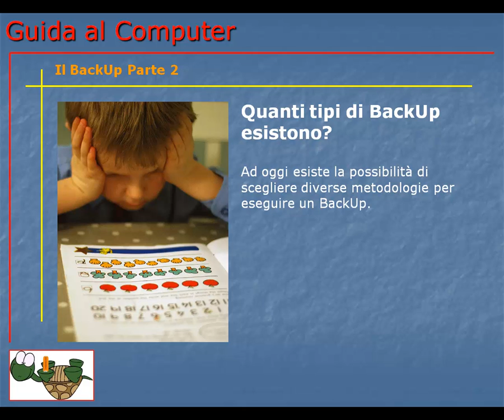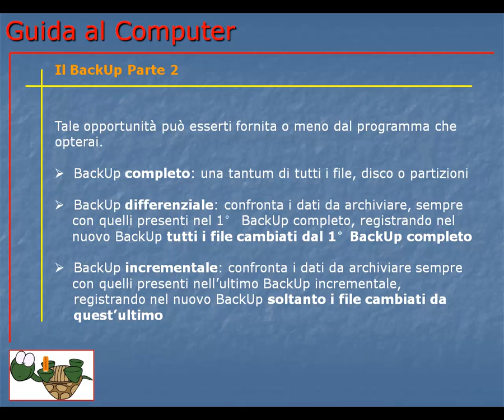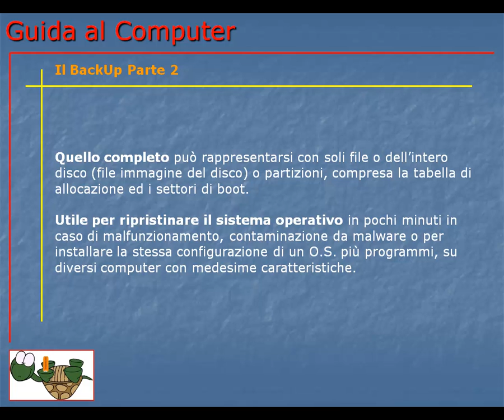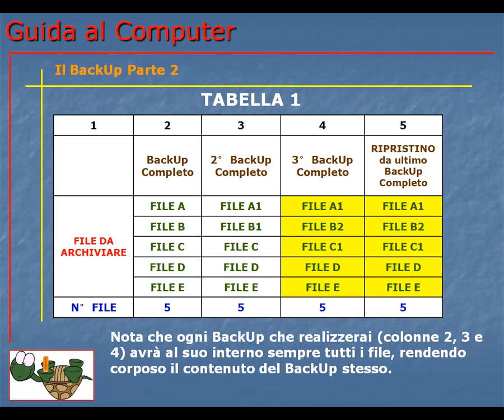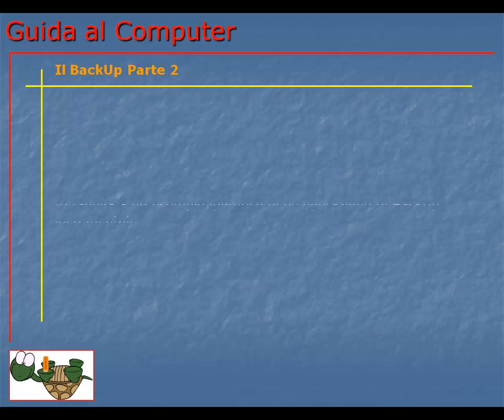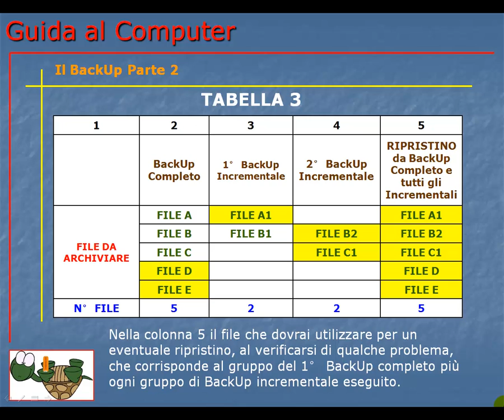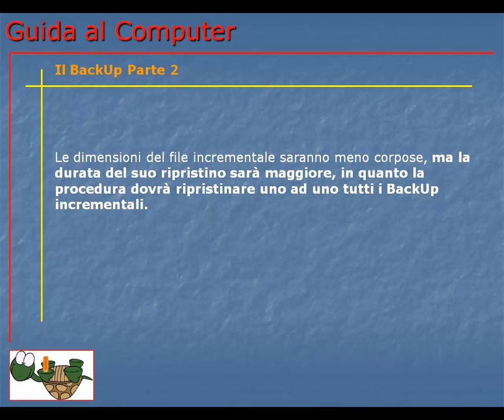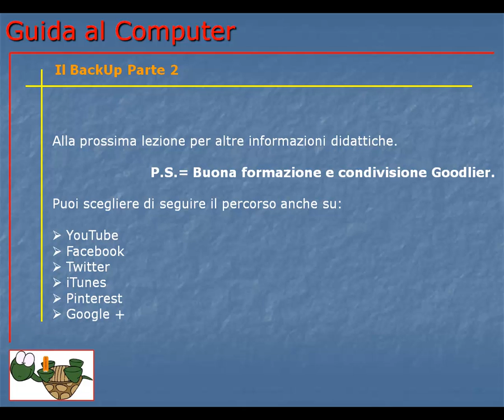Guida al Computer - Lezione 84 - Il BackUp Parte 2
Quali sono i tipi di backup più utilizzati: Il backup completo, differenziale e incrementale.
La descrizione delle differenze.

Articolo di Lorenzo Vian su come salvaguardare i propri dati